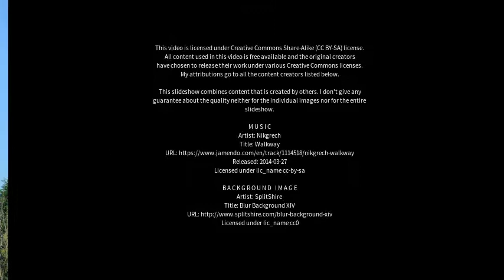Best places to visit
Best places to visit - Woldegk (Germany) Best places to visit - Slideshows from all over the world - City trips, nature pictures, etc.